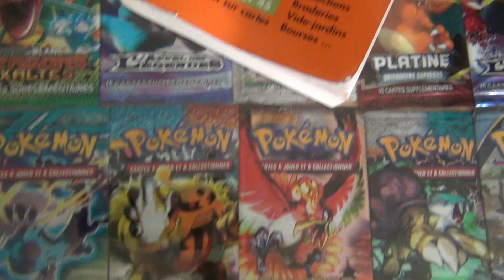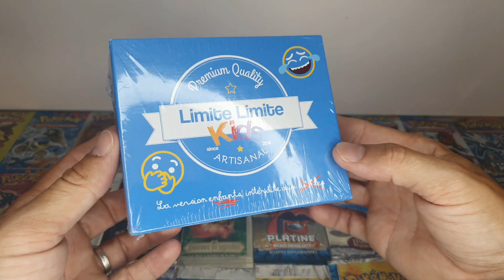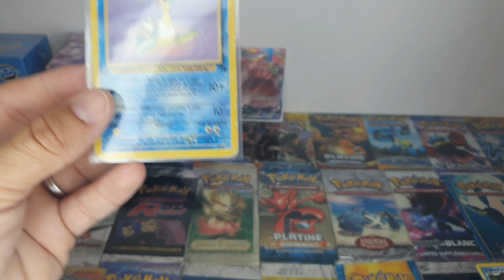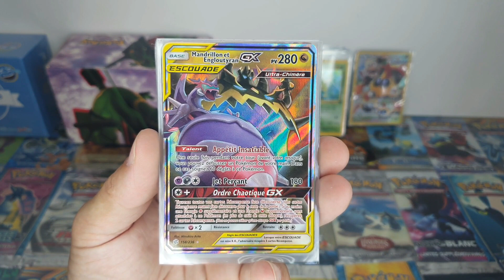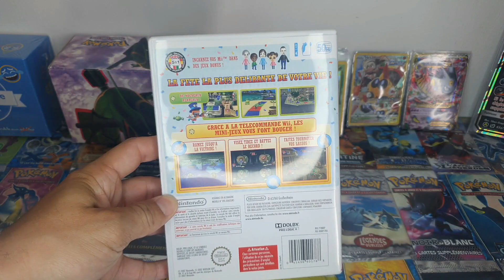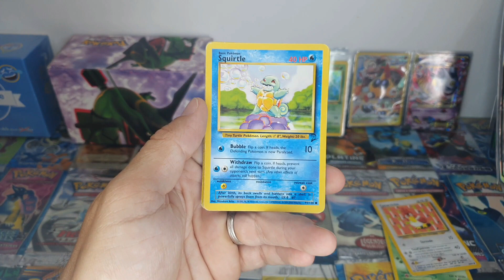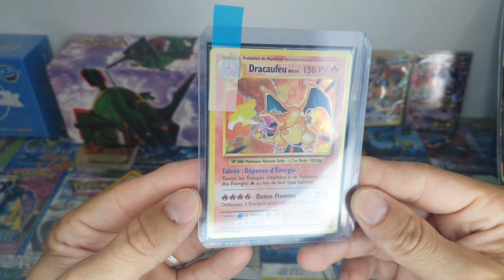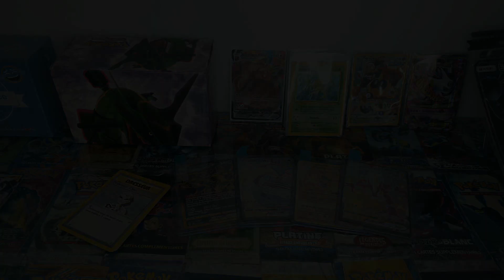Brocante # Saison 8 - Episode 12 - Un Abonné me fait des Cadeaux de Dingue !!!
Salut a tous =) c'est le retour des vide grenier live =D
Encore un grand Merci à Clément pour ces Cadeaux de fou ;-)

A Bientôt et bon visionnage =)

Me contacter :
Musiques :
Budub One – Helaku – Libre de droits → Merci beaucoup pour ce super titre :)
Bruitages :
Pokébip – Tous droits réservé à Pokémon